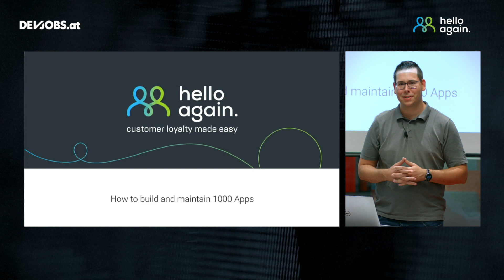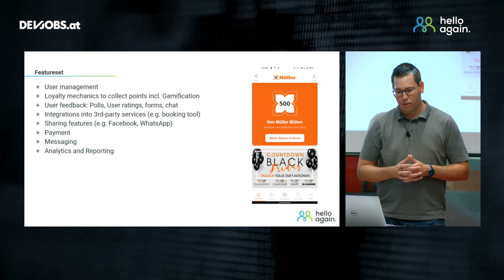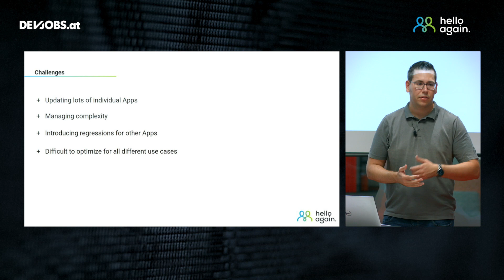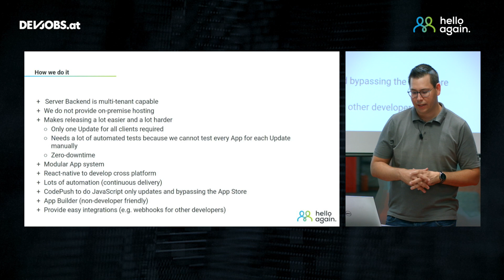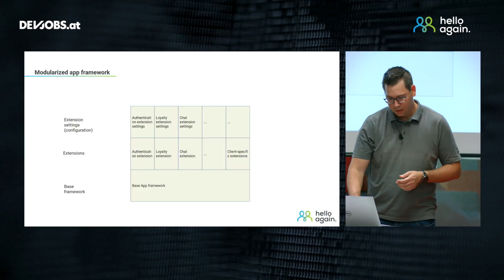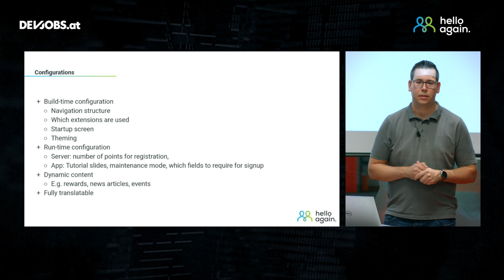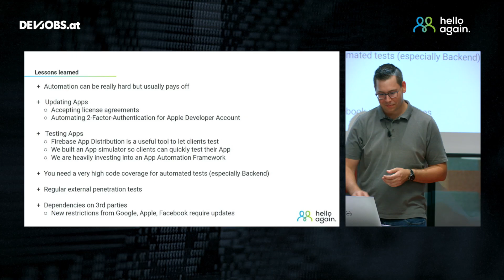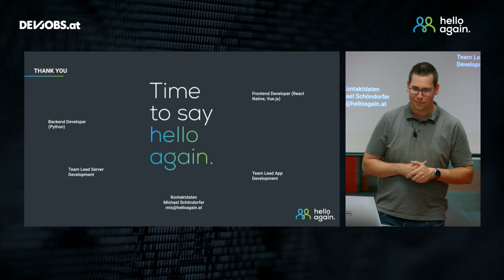How to build and maintain 1.000 Apps – Michael Schöndorfer @TechTalk Days 2021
Michael Schöndorfer von hello again spricht in seinem devjobs.at TechTalk über die Challenge, eine große – und stetig wachsende – Anzahl an Apps zu entwickeln und zu verwalten.